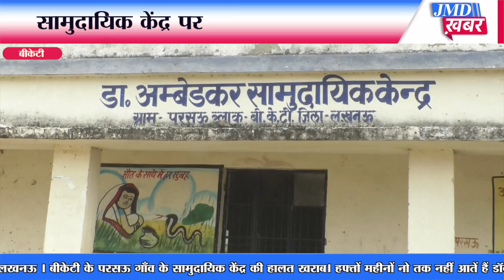Lucknow| बिकेटी परसऊ गाँव का समुदायिक केंद्र बना बारात घर, सामुदायिक केंद्र में नही होता इलाज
बीकेटी के परसऊ गाँव के सामुदायिक केंद्र की हालत खराब। हफ्तों महीनों नो तक नहीं आतें हैं डॉक्टर। शिकयत करने के बाद भी नहीं होती है किसी प्रकार कि सुनवाई। रात-विरात तबियत बिगड़ जाने पर जाना पड़ता है गाँव के बहार।  सामुदायिक केंद्र में इलाज होने कि  जगह रूकती हैं बारातें।  गाँव के अंदर स्वास्थ्य केंद्र होने बाद भी तत्काल नहीं मिल पाती  हैं सुविधाएं